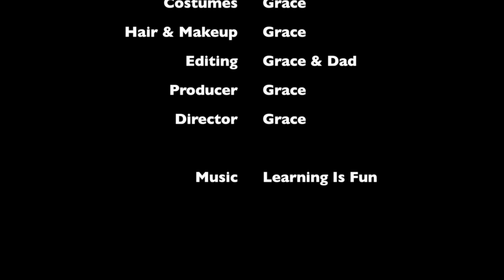Barbie - Chelsea and the Tooth Fairy | Ep.68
Will the Tooth Fairy visit Chelsea when she loses her tooth?